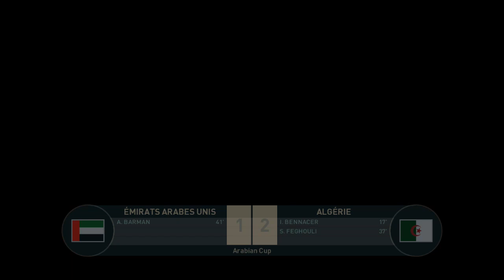ALGÉRIE - Emirats Arabes-Unis | Coupe d'Arabe Phase de Groupe #02 PES 2019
Une compétition fictive pour faire plaisir à mes chers abonnés
Coupe d'Arabe des Nation sur PES 2019
Algérie vs UAE Phase de Poule match 02

Algérie : M'Bolhi, Bensebaini, Belamri, Mandi, Atal, Guedioura, Bennacer, Fegouli, Bounedjah

Arabin Cup of Nations on PES 2019
Algeria vs UAE First Group Match